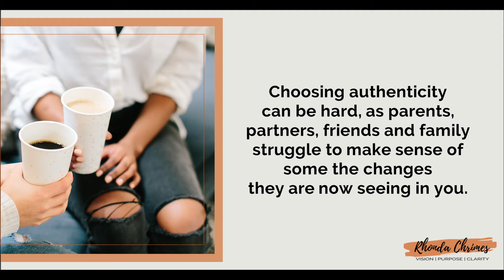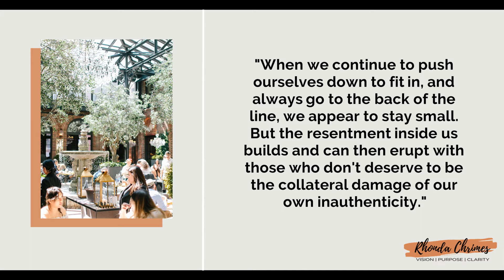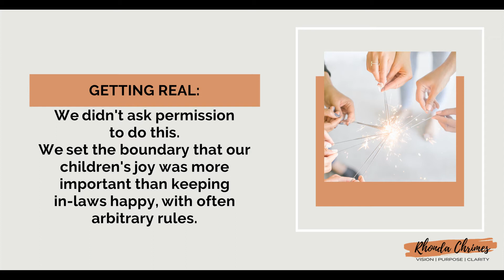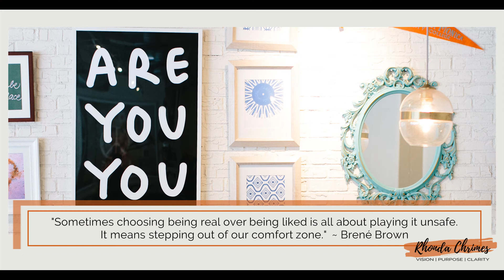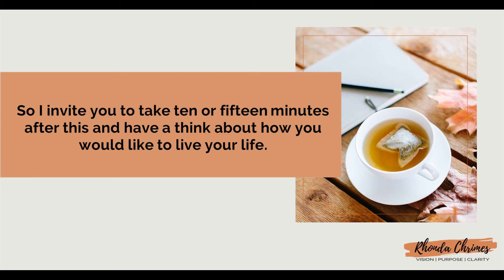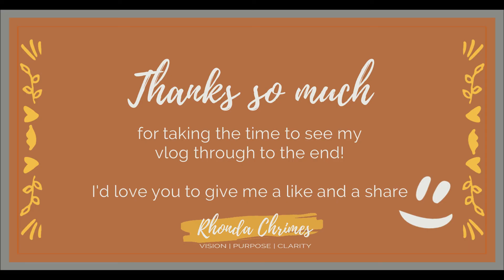Let’s Talk About … Pleasing Others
“Sometimes choosing being real over being liked is all about playing it unsafe. It means stepping out of our comfort zone.”
~ Brené Brown

Regardless of the responses of others in any given moment, I know for many of us that have the people pleaser tendency, it is magnified exponentially at times family holidays and celebrations, where we fall into our old childhood lines!

We don’t want to be the one who is singled out for ruining Christmas for everyone.

We don’t want to be seen as disrespecting our parents.

We also don’t want to open up the age old diatribes and judgements that we know will be cast at us.

So we put up and shut up and fit in with the plans that may not be of our choosing just to keep the peace.

For a good many of my lovely people pleasing good girls in my community, we also spend a good portion of time worrying about what is coming up and projecting out all the scenarios we can imagine.

If through this message you see that your “NOW” is not the picture you have painted for yourself and you’d like to have a chat about any of this or maybe something completely different that you intuitively know or feel isn’t letting your true colours shine through, then please do get in touch with me.

You can do it easily – just leave a comment, send me a private message, or pop over to my brand new website - the home of Rhonda Chrimes Coaching and head to the “Contact Me” page that now houses the email and Calendly online diary options!

If you are one of my lovely Everyday women and it feels like we make a good fit together because you enjoyed my video, I’d really appreciate if you Like and Subscribe to my YouTube Channel

Be sure to also head over to my social pages, for daily doses of tips, tools strategies, insights, and inspiration.